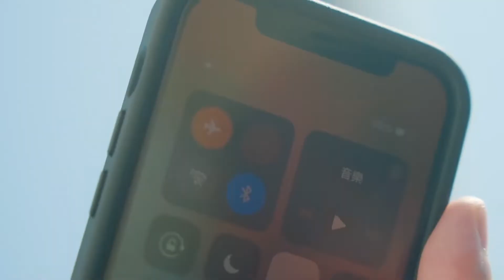TEST ĐỘ CHỐNG SỐC TUYỆT ĐỐI CỦA DEVILCASE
➡️ Giao hàng mọi nẻo đường - Freeship C.O.D toàn quốc
➡️ MUA TRỰC TIẾP TẠI:
IPHUKIEN SHOP ®
🏠270/2/1 Phan Đình Phùng - Phừng 1 - Quận Phú Nhuận  (Có chỗ đậu ô tô thoải mái)
⏱ Giờ mở cửa : 9am - 9pm